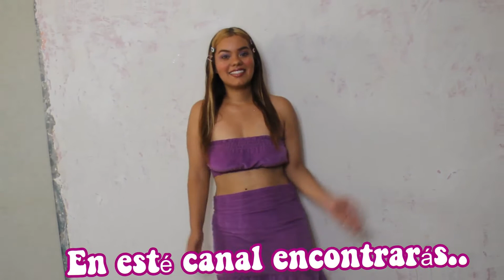REACCIONANDO AL VÍDEO DEL BAILE DE MI BODA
En esté vídeo les muestro cómo fue el baile de mi boda, la disfruté mucho y baile como nunca...

Comentenme ¿cuál es su parte favorita de los bailes de boda?
Los estaré leyendo...

UNA PARTE DE MI NUEVA INTRO ES DEL CANAL DE YOUTUBE DE ISARAA ART